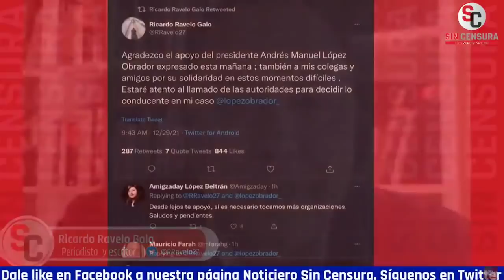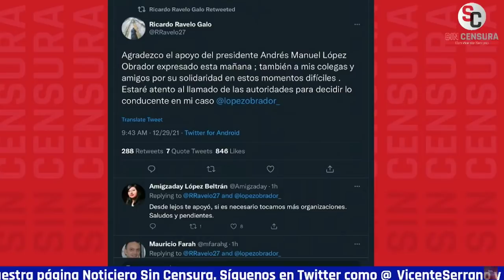RAVELO SE SOSTIENE EN QUE TODOS LOS INDICIOS DEFINEN A ALFARO COMO NARCOGOBERNADOR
El periodista Ricardo Ravelo se sostuvo durante la entrevista que le hicimos en Sin Censura; y nos aseguró que todos los indicios apuntan a que Enrique Alfaro, quien lo amenazó en una conferencia de prensa, es un “narcogobernador”, pero que mientras no exista una investigación judicial o un juicio no podrán decirlo